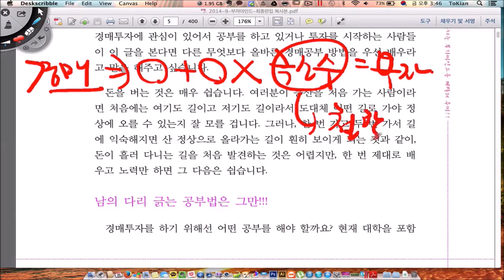[법원경매] 여유로운 삶을 얻기 위한 최적의 방법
여유로운 삶을 누리기 위한 최적의 방법으로 경매와 공매를 소개합니다.